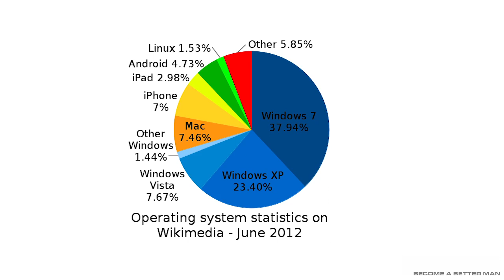Mountain Lion Vs Windows 8 - Who Will Win This Round?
So Monday Apple announced that the latest iteration of their OS Mountain Lion sold 3 million copies in four days, making it easily the most successful launch in Apple history. The success of the launch owes its credit to two things: First, Apple has been doing a good job getting their hardware into the hands of consumers lately, but also very importantly, they are offering the software for a paltry $20 on upgrade or new purchase.

Microsoft on the other hand, who has historically charged upwards of $300 dollars for a new copy of the OS, is going to be offering windows 8 professional as a 39 dollar upgrade to existing windows 7 users. This is an important move, and here's why. Apple has always been able to offer their OS at a lower price for a few reasons. One, they've always been an underdog in the OS market by a large margin, and two, Apple isn't just a software company. You need to own an Apple product to install the operating system in the first place, so if you're buying Mountain Lion, that means you've already handed over a chunk of cash for a laptop or desktop.

Microsoft on the other hand has always been a software company, right up until their recent announcement of a proprietary windows 8 tablet. Without a physical product to sell, Microsoft has relied on the initial price of the software and the ubiquity of its use to recoup costs.

With windows 8 however it looks like they're going to be employing a different strategy. Whether or not this is out of fear of people jumping ship or a rush to get everyone onto the same platform because they have other streams of revenue planned for the windows 8 platform, still remains to be seen. Either way it's a much more exciting time for Operating Systems right now than it was during Microsoft's unilateral rule of the 2000's.

What do you guys think, is Microsoft going to drop the ball with windows 8, causing users to jump ship to the Apple camp, or are they going to hit it out of the park and secure more market share?